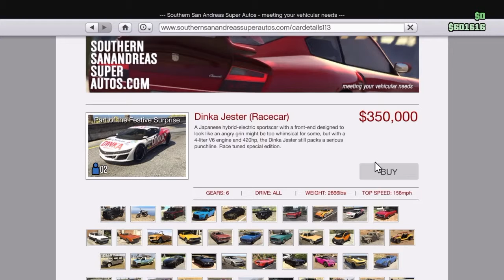Gta gameplay-(Ambulance fail, freefalling, front flip)